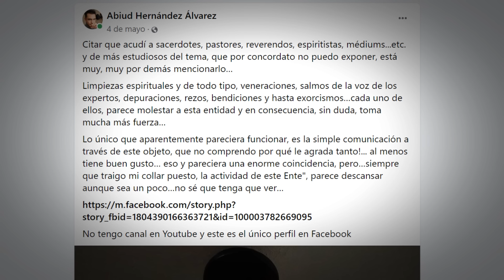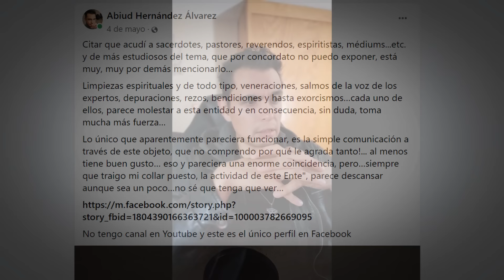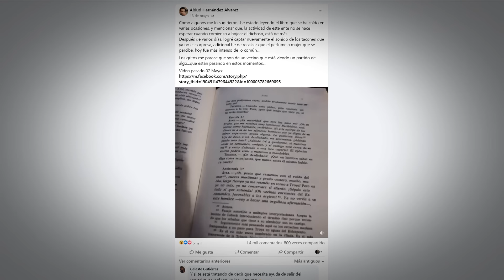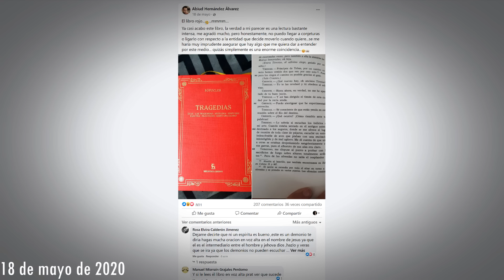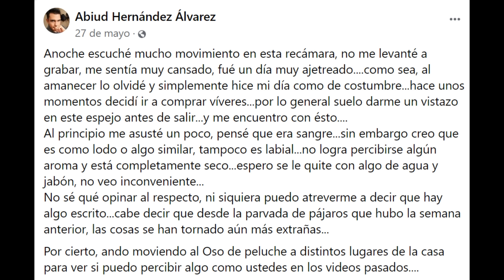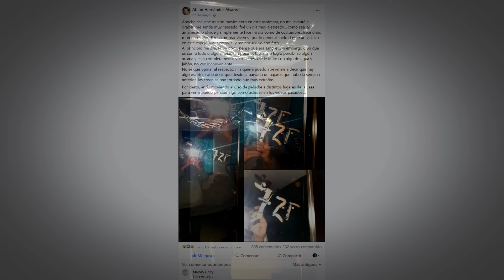DROSS presenta: Perseguido Por Un Ente: el terrorífico caso de Abiud Hernandez continúa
~ Este canal es la comunidad de horror y misterio más grande de toda YouTube, en cualquier lengua.